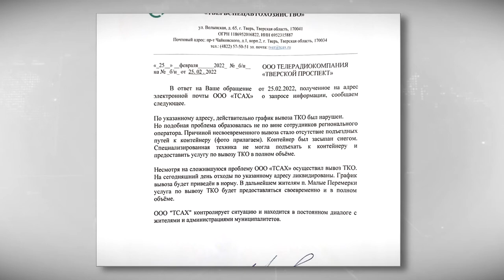В Малых Перемерках жители пожаловались на невывоз мусора